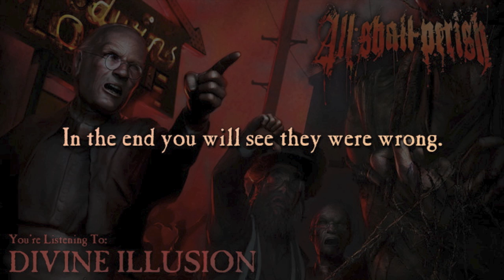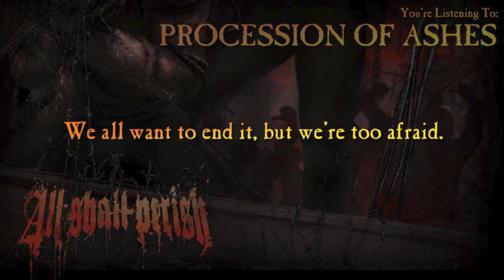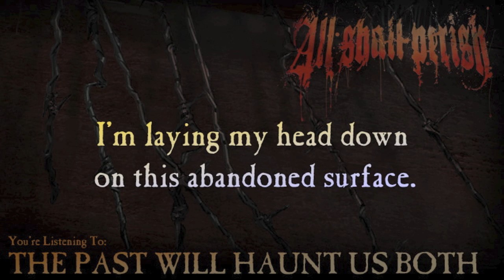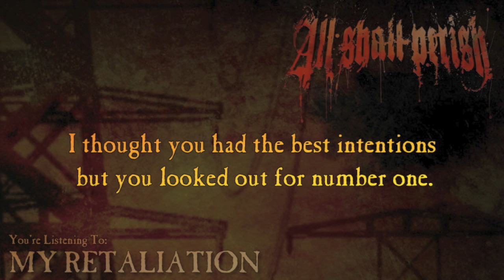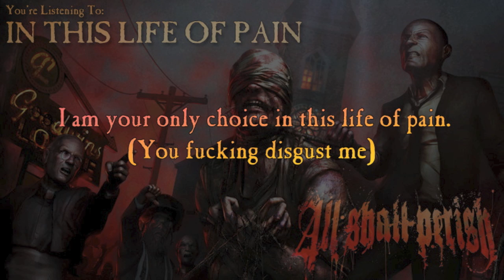ALL SHALL PERISH - This Is Where It Ends (OFFICIAL ALBUM PREVIEW)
Official Album Preview for "This Is Where It Ends," by ALL SHALL PERISH

Out on July 26 (North America) and July 29, 2011 (Europe) via Nuclear Blast Records.